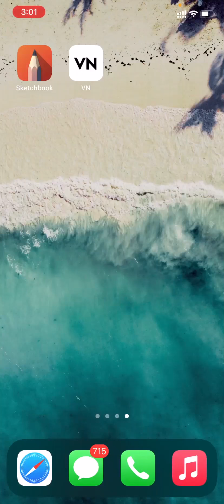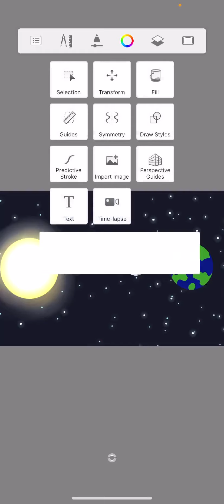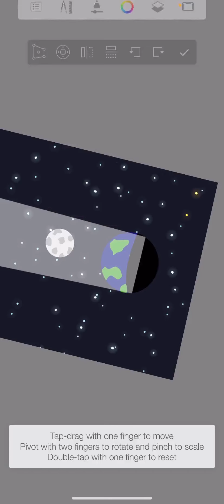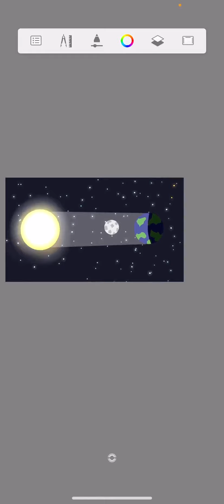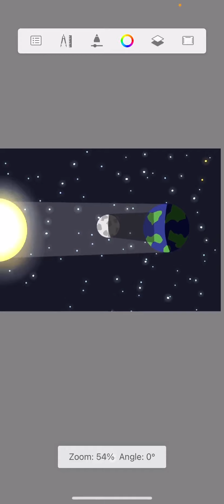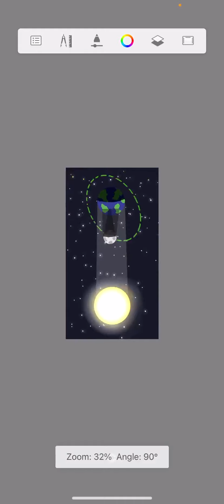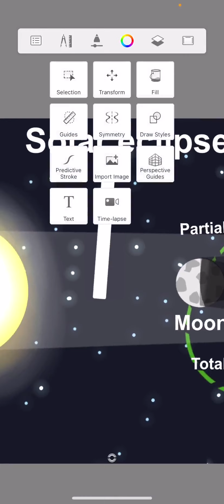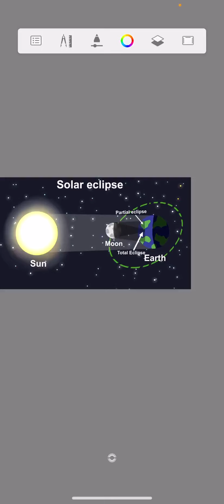Solar eclipse illustration 02